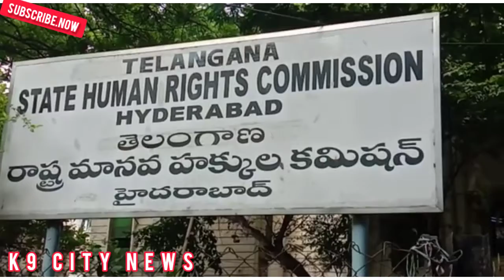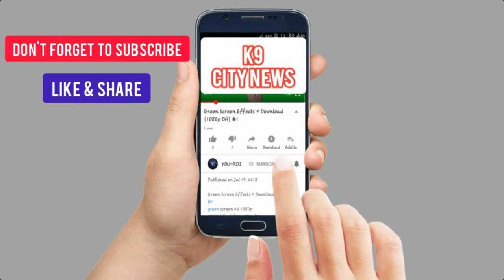KAIMNAGAR ACADEMY MANAGING DIRECTOR APPROACHED NEAR TO HYD HUMAN RIGHTS COMMISSION & FILED PETITION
Sub:Karimnagar Defence Academy Managing Director approached Human Rights Commission and filed a petition against Karimnagar ABVP President and Local Politicians.

Brief:Vysya Raju Tirumala Raju Managing Director of Karimnagar Defence Academy has approached Human Rights Commission and filed a petition against Karimnagar ABVP President Satyanarayana and some local political leaders he said "I have served for Indian Navy after my retirement i have started a Academy at Karimnagar in the name of Karimnagar Defence Academy with all facilities to get good name and fame I got good name from students who were trained. Some local defence academies have hatched a  planned to destroy the fame of my academy one of my assistant by name  Basava Venkatramana  was called by Karimnagar Commissioner Sri Kamal Hassan Reddy  in 3rd week of June in Commissioner Office for a complaint against him they scanned me and my assistant to check whether we both are having any complaint earlier so they left both of us after scanning us. On 23rd June 2020 Basava Venkatramana was going home on the way ABVP President Satyanarayana, M.C Ramaiah and Sudhakar Reporter T.V  and some goons brought Venkatramana to the academy and started using unparliamentary language on me and my staff and demanded a sum of rs.10 lakhs for running the academy otherwise we will spread rumours on academy and see your end they have attacked me and  other 3 lady staff  we have complained the same to II Town Police Station so I have approached Human Rights Commission to take action on them."
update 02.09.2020